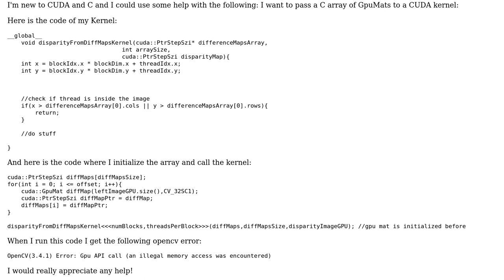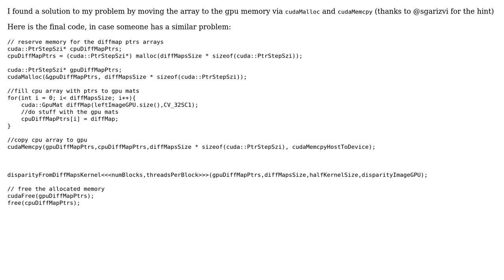CUDA pass c array of GpuMat to kernel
With thanks & praise to God, and with thanks to the many people who have made this project possible! You are responsible for your own actions.